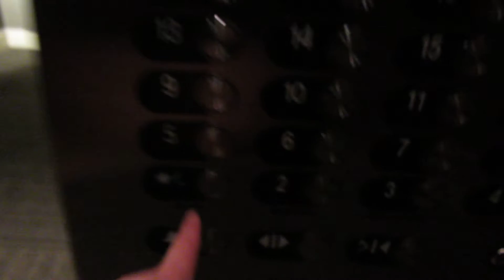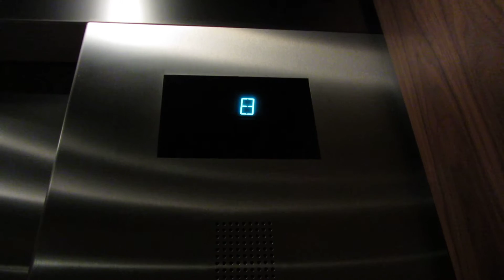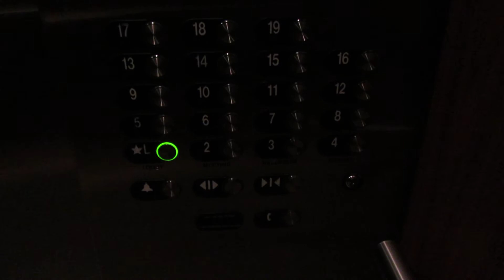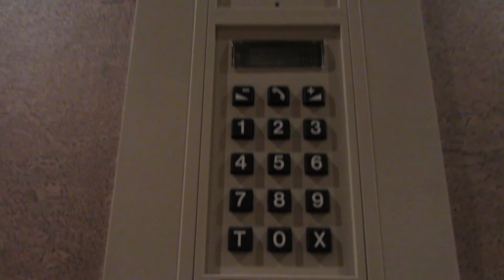Otis Gen2 MRL Traction Elevator @ The Westin Hotel, Bellevue WA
(Recorded Jan. 2014) This are pretty nice, and they are Gen2 for sure. Sorry for all the camera movement in the halls, but I wanted to speed this up as the cleaning person was looking at me funny.